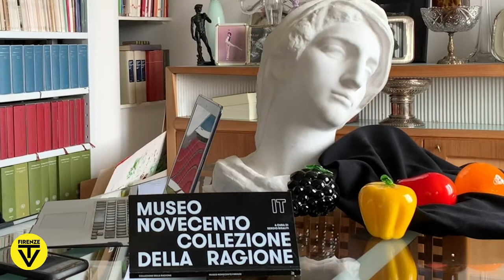Sergio Risaliti presenta Mario Mafai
Sergio Risaliti presenta “Natura morta con maschera e cilindro” di Mario Mafai, olio su tela del 1940. Mafai, uno dei principali artisti italiani tra le due guerre, parte da un antico presupposto iconografico, quadri con calchi in gesso di teste classiche accostati a vasi di fiori e tendaggi, come anche in certe nature morte seicentesche. Qui però la lezione dall’antico prende una direzione diversa, letteraria. È un quadro-dispositivo, una messa in scena teatrale di oggetti disparati, legati tra loro da una certa drammaturgia, e che per l’appunto parla di teatro e di musica, di maschere e spartiti, di serate all’Opera.

| Pittori italiani | Pittori famosi | dipinti | natura morta